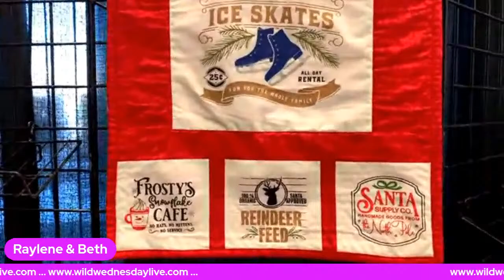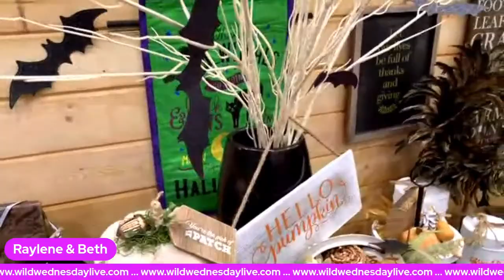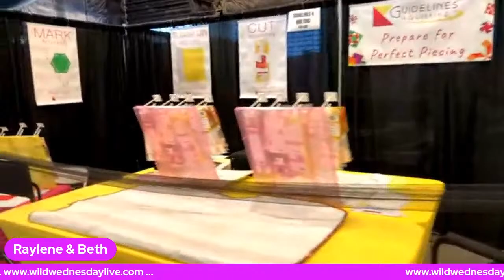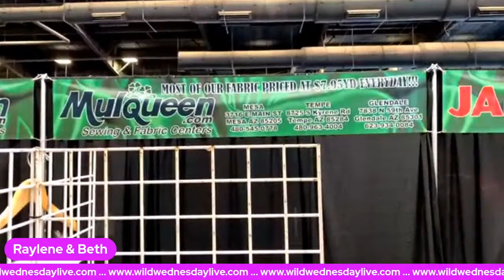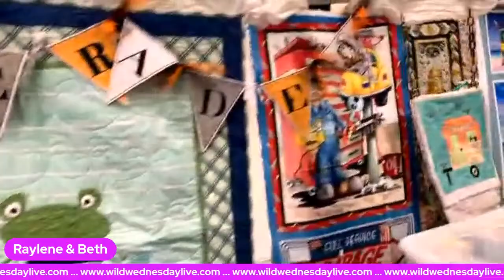Wild Wednesday Live from Scottsdale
Join Raylene & Beth for a sneak peek at Setup Day from the Scottsdale Quilt, Craft & Sewing Festival